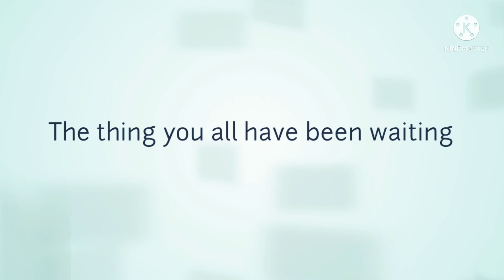Dun dundu ud du duh dud did dud du dud dud da thing youve all been waiting for : Krabby Patty